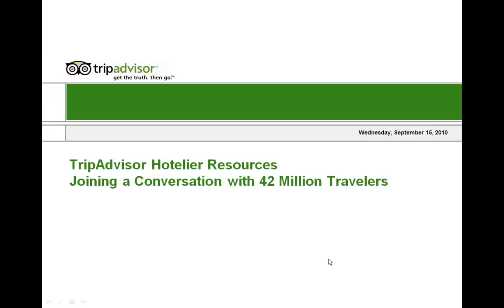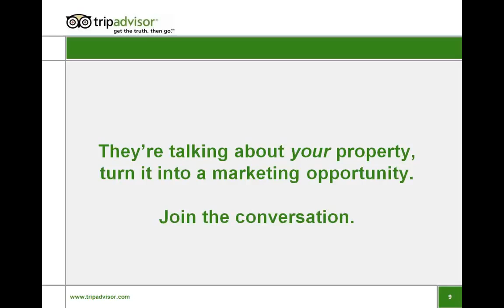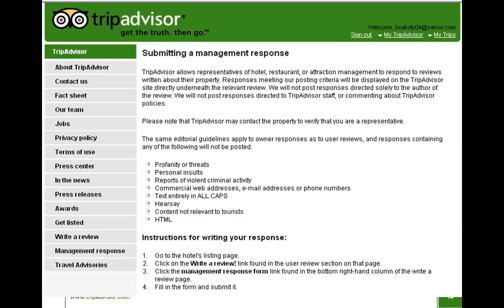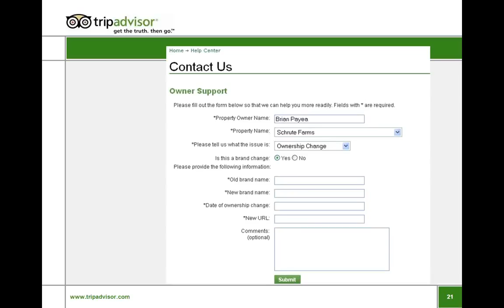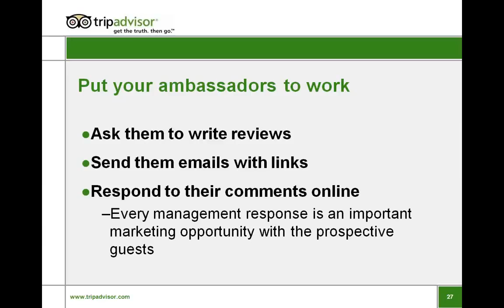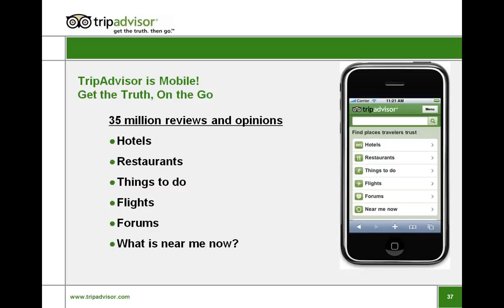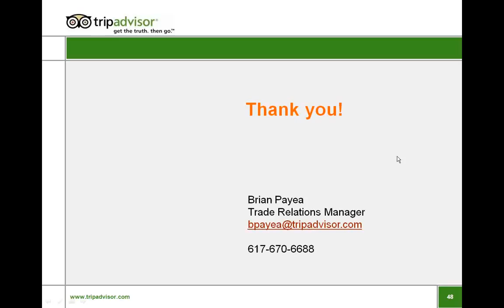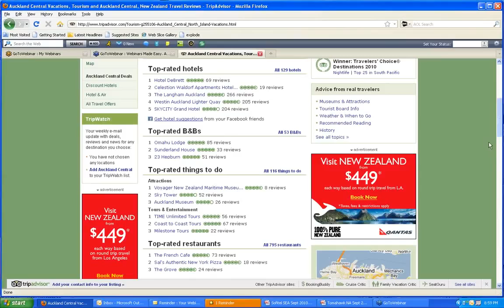ResBook Learning Lunch: Getting the most out of TripAdvisor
Video best viewed in 720p HD.

Copyright Tomahawk Brand Management Ltd